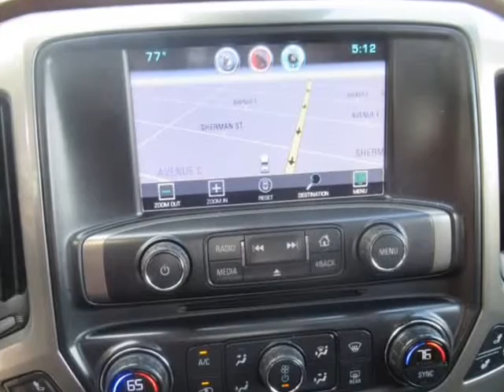2015 Chevrolet Silverado 1500 2WD Crew Cab 143.5" High Country (Houston, Texas)